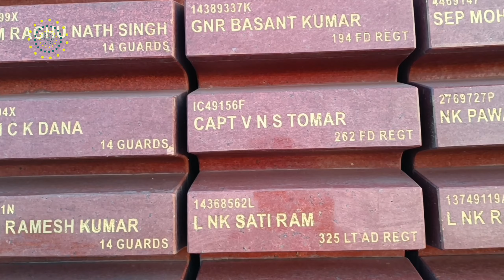Nationalwar Memorial! Delhi View Amazing